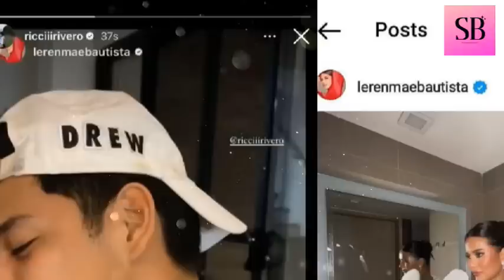Ricci Rivero BINULGAR NA Nag-LIVE IN sila ni ANDREA BRILLANTES bago MAGHIWALAY!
Ricci Rivero bulgaran na mga pahayag sa mga nangyari bago sila maghiwalay ni Andrea Brillantes!